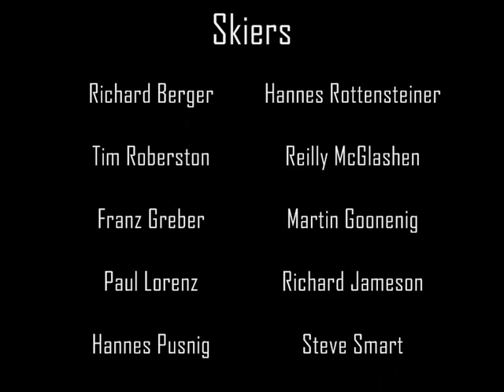Shorts and Bumps Compilation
Technical ski p0rn!